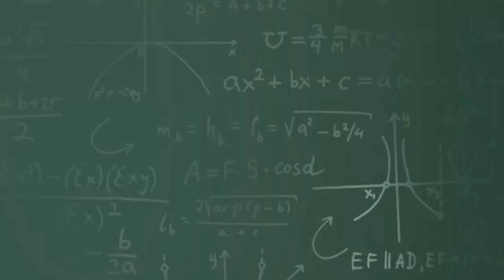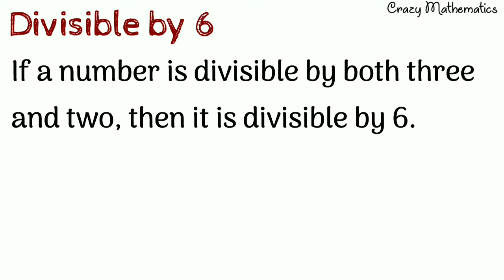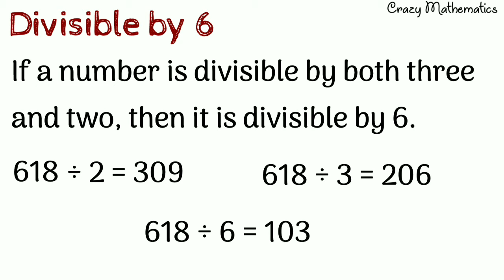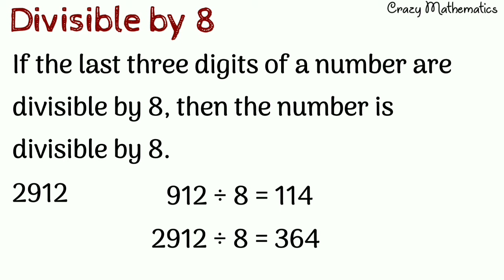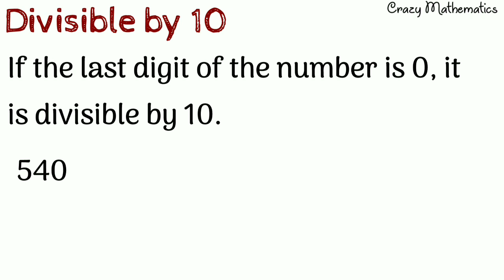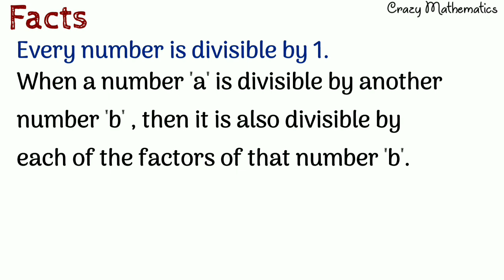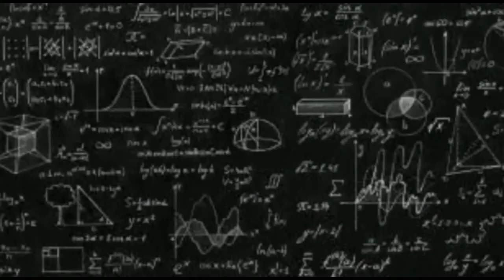Divisibility Rules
Divisibility Rules in Tamil
Hello everyone,
In this video I explained the topic Divisibility. Hope you can understand through this video.